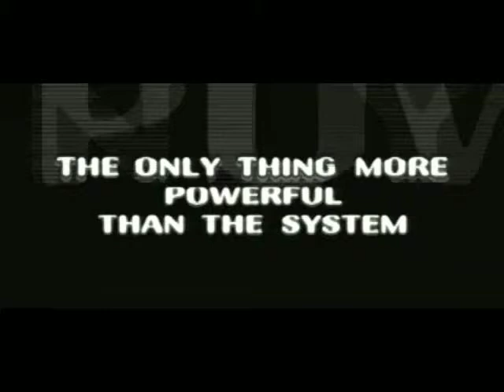Equilibrium Music Score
The Original Equilibrium Movie Trailer With A Whole New Music Score Created By Me